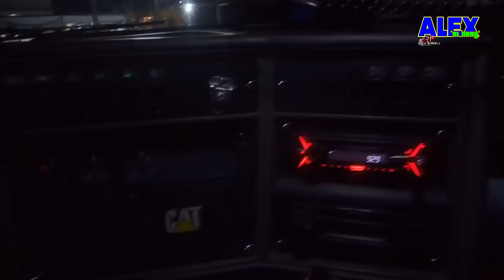10:28 'El Chino' Zúñiga de CDMX.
Alex 'EL DERY'